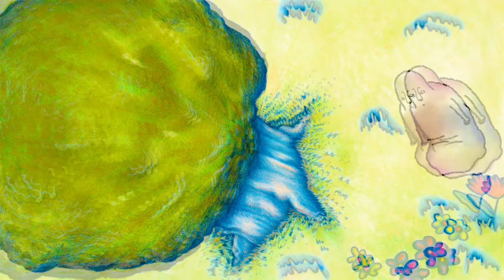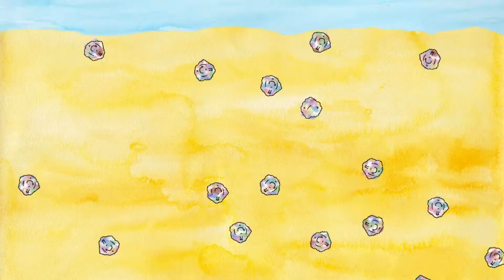Brokenera's Hold The Beat music video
I got to animate this music video from pop duo Brokenera's first hit off their new album 'Cloud Effect'

The whole album is a complete jam and worth a listen!